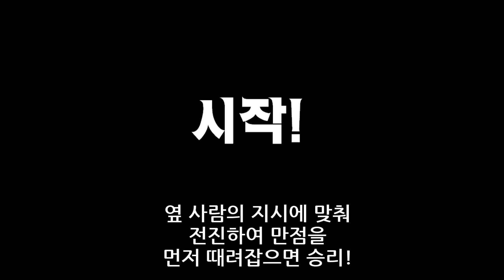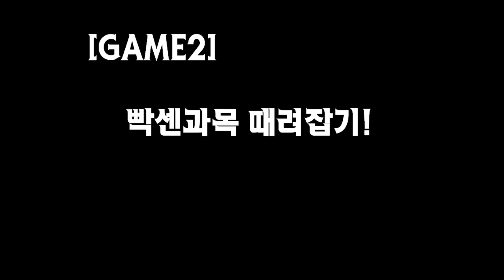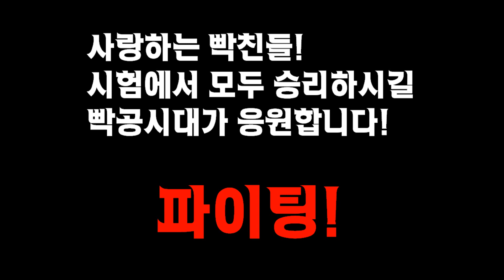2014 2학기 중간고사 응원영상(소리+개그주의)